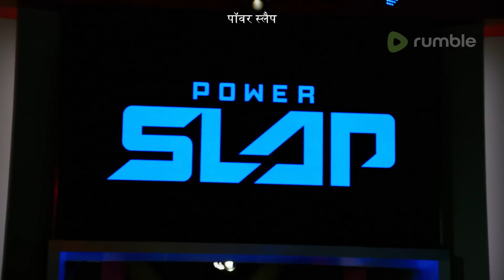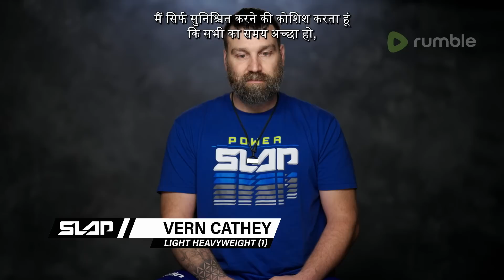Power Slap: Road To The Title | Episode 3 - Hindi Subtitles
The strikers are ready to earn their spot. Jesus Gaspar faces off against Slap Jesus Michael Smith, Jon Kennedy takes on John Davis, and in the final match Waylon Frost takes on Chris Thomas.

🚨 Watch the Power Slap 1 Finale March 11 at 9pm ET/6pm PT live & free on Rumble